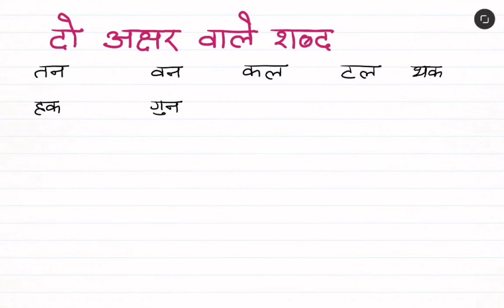दो अक्षर वाले शब्द